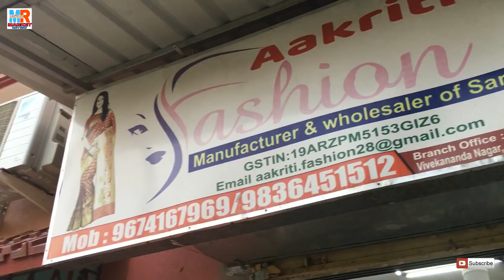Pure Art Silk, Malai Cotton, Gheecha Saree Biggest Manufacturer Wholesaler In Barabazar & Sonarpur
Pure Art Silk, Malai Cotton, Gheecha Saree Saree Biggest Wholesaler In Kolkata Barabazar & Sonarpur

Address : SECTOR 1, SECOND LANE VIVEKANANDA NAGAR, KAMRABAD,         NARENDERPUR, Rajpur Sonarpur, Kolkata, West Bengal 700150

Second counter (Address)
Shree Arcade Market Room no.308 3rd floor
2 Jogendra kaviraj Road Kolkata 70007
Land mark HDFC bank kalakar street branch. Malapara more.

(Please Don't Call For Sale Releted Query)

.VIDEO DECLAIMER.